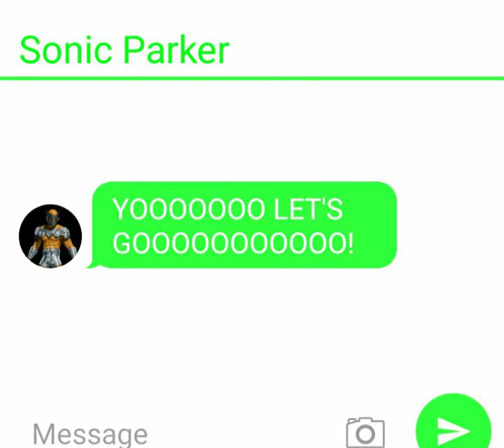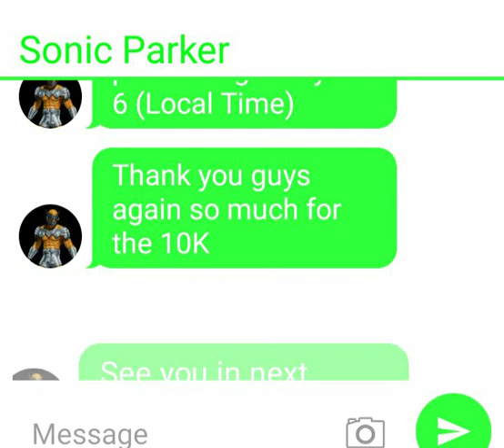THANK YOU FOR 10K SUBSCRIBERS!!! 😄😄😄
Social Media/Games:
Roblox: sonicparker12
PSN: YTSonicParker
Epic: Sonic Parker
Nintendo: Sonic